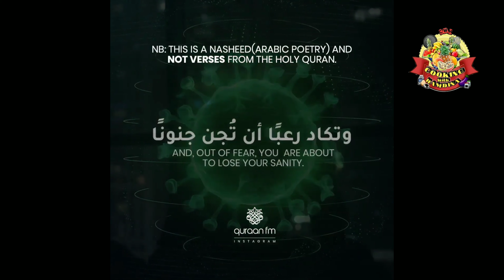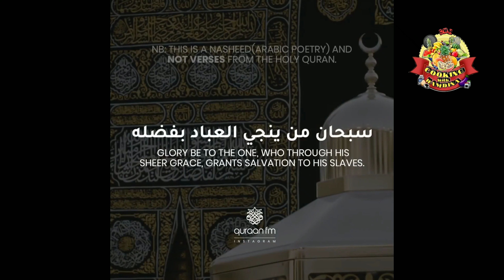Yaa Rabi Naxiistaada nasii inta naxariisato adaa u naxariis badanee🤲🤲😭😭😭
اللهم إنا نعوذ بك من البرصِ والجنونِ والجذامِ ومن سيئِ الأسقامِ🤲🤲🤲🤲🤲🤲🤲🤲🤲🤲🤲🤲🤲🤲